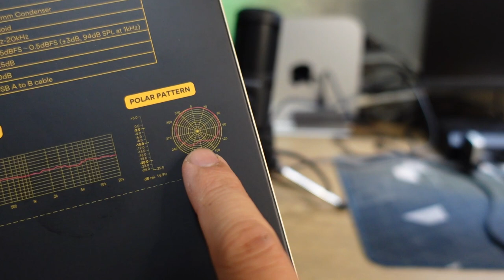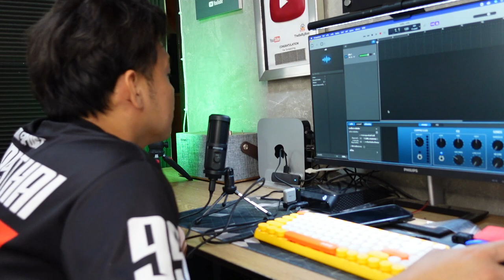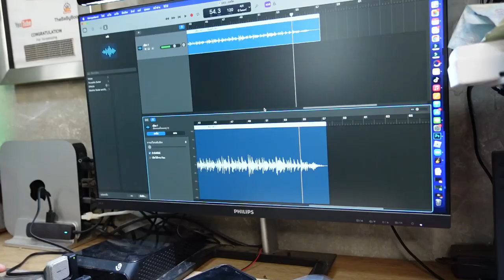รีวิว MIC Maono PM461 USB condenser เสียงดี ถูกมาก l T3B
ไมค์ USB ราคาถูกเสียงดี เกินราคาใช้ Live อัดรายการ สอน Zoom อัดเสียงดนตรี OK เลยครับ ไม่มี noice ไม่จี่ เสียงนุ่มลึก ตัดเสียงรบกวนได้ดีพอสมควรเลย
Link